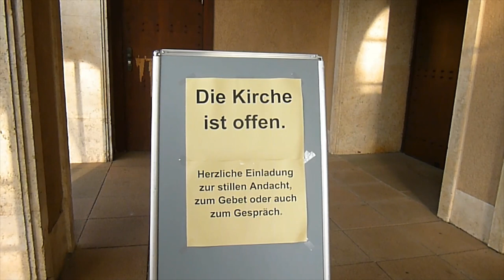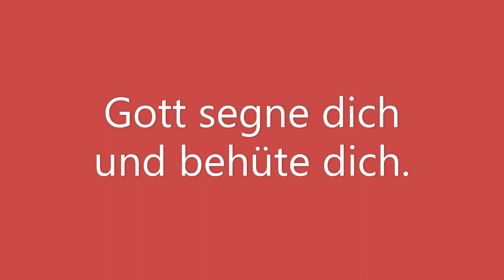Freitag 20 März (alt - ohne Musik)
Sorry, die Musik ist gelöscht (wegen Urheberrechten. )